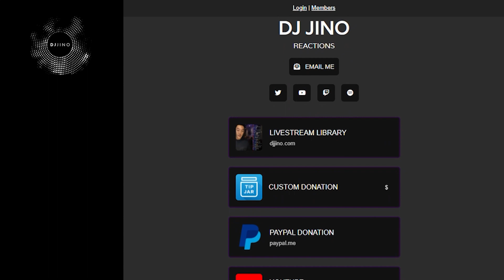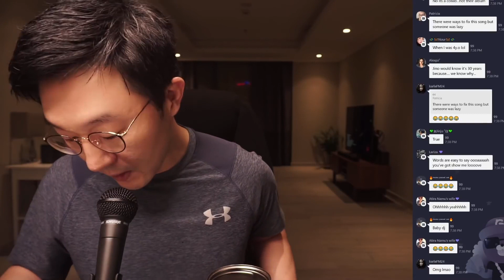DJ REACTION to KPOP - BLACK PINK FEAT. LADY GAGA: SOUR CANDY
Watch as DJ Jino reacts to "Sour Candy." This song marks the first collaboration between American singer-songwriter Lady Gaga and South Korean girl group BLACKPINK. It is the third pre-release track from Gaga’s highly anticipated sixth studio album, Chromatica.